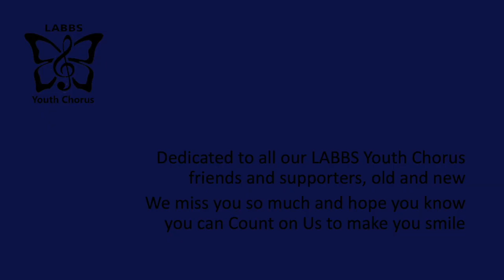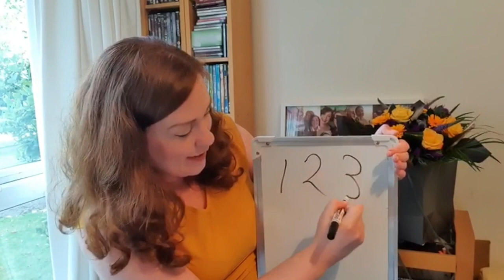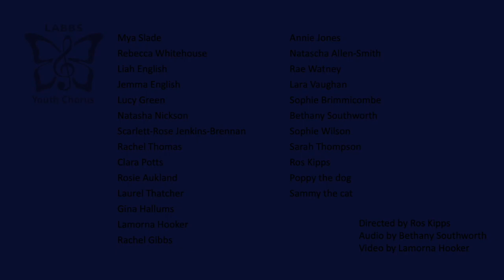Count on Me - LABBS Youth Chorus 2020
Virtual chorus performance of Count on Me, by Bruno Mars, arranged by Hilary Allen. Audio editing by Bethany Southworth.
Performed by the LABBS (Ladies Association of British Barbershop Singers) Youth Chorus in August 2020.